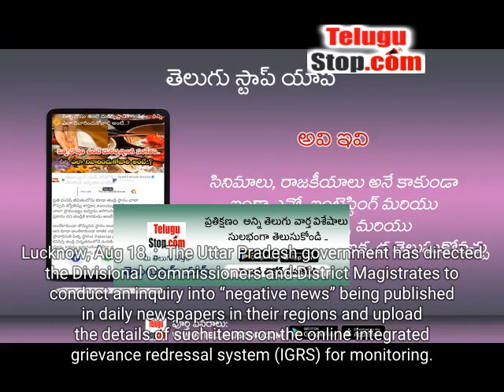Probe 'negative News' Published By Newspapers: UP Govt To Officials | Facts